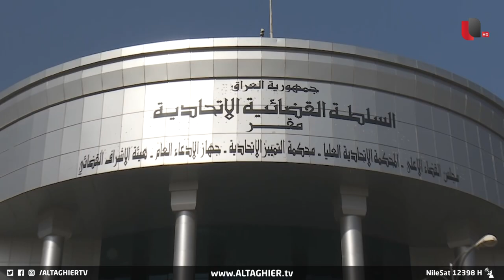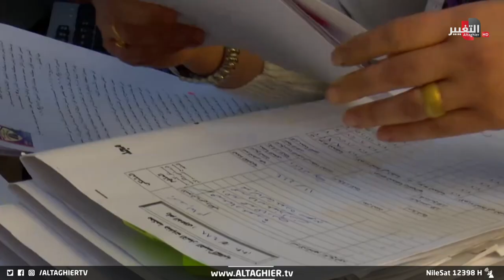القضاء العراقي يعلن قرارا مهما للمحاكم والشكاوى ضد الصحفيين | تقرير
في قرارات جديدة أطلقها مجلس القضاء الأعلى، عزز رئيس المجلس القاضي فائق زيدان ضرورة دعم المحاكم في البلاد، والاستجابة لمطلب نقابة الصحفيين بتشكيل محاكم نشر في مركز محاكم الاستئناف تختص بالنظر في الشكاوى الخاصة بالصحفيين المتعلقة بأعمالهم الصحفية..

موقع قناة التغيير الفضائية الالكتروني